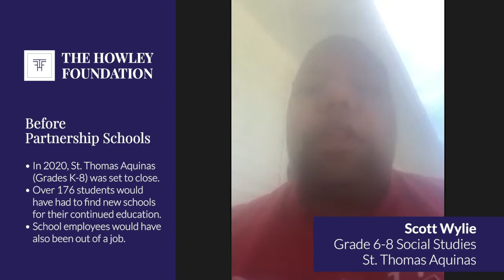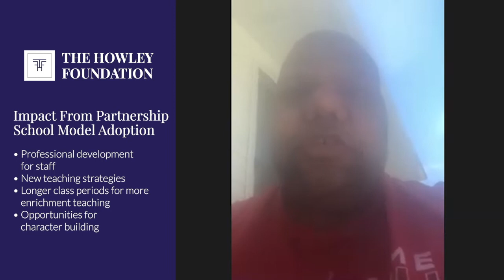The Power of Partnership: Partnership Schools - A School Management Organization in Cleveland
Partnership Schools got its start in New York City where they turned around several low-performing Catholic schools. In Cleveland, their initial goal is to preserve two of the area’s finest Catholic academic institutions—St. Thomas Aquinas and Archbishop Lyke. The Howley Foundation served as the lead funder in bringing Partnership Schools (a school management organization/SMO) to Cleveland and engaged other community leaders to raise the remainder of the $3 million needed to implement the Partnership model at the two Cleveland Schools. This video highlights the perspectives of teachers and staff in the first year with Partnership Schools.